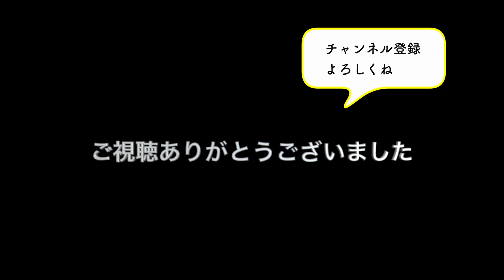新ブランド(テリア)の作り方1「仕入れブランド選定とブランドカラー決定」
インテリアブランドの作り方をシリーズで大公開。